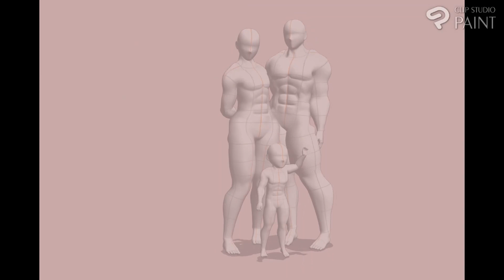The Basket Family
Introducing Peter's Family.
Sabrina, Peter's wife.
Jerry, Peter's son.

This Copyrighted Content made by PeterBasketFox may not be Retranslated, Reposted, Reproduced, Rebroadcast, Relocated, or Otherwise Distributed or Used of any form without the express written consent/appeal to PeterBasketFox.

Tools:
Microsoft Surface Laptop Studio (32 GB RAM and 1 TB SSD, 11th Gen Intel(R) Core(TM) i7-11370H @ 3.30GHz   3.30 GHz, Windows 11 Home)
2 Samsung Curve Monitor 24"
Streamdeck XL
Logitech MX2 Wireless Mouse
Logitech MX Keys
Blue Yeti Microphone (Thanks sis)
Vizio 24" Smart 4KTV
Nintendo Switch
UHD Capture Card
Fezibo Electric Standing Desk
Logitech Brio

Software:
DaVinci Resolve 18
OBS Studio
Steam
Clip Studio Paint
iBisPaint(Formerly)

Memes and other Media used (credited):